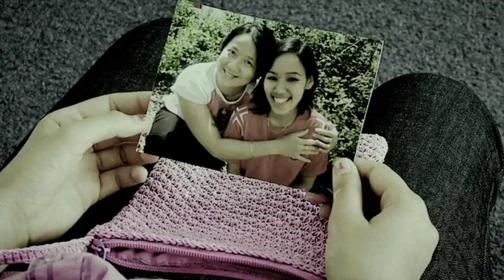Stranger In A Strange Land Teaser Trailer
A short teaser trailer to the upcoming short film Stranger In A Strange Land.